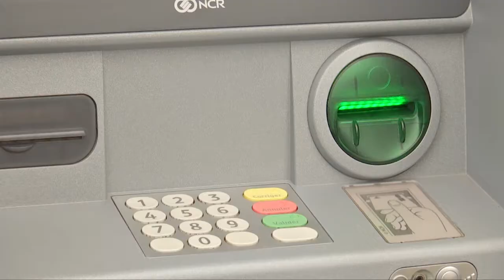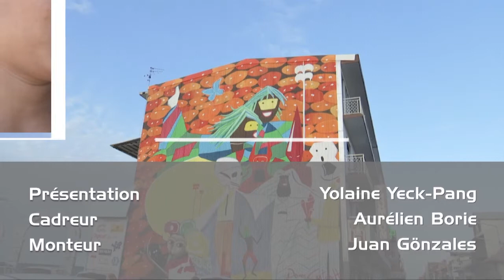MIMISOUK 20160218 FAITES VOUS CONFIANCE A VOTRE BANQUIER ?